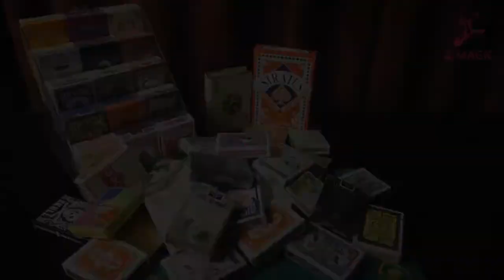Paper Restore AVENGERS - JL Magic - lepetitmagicien.com